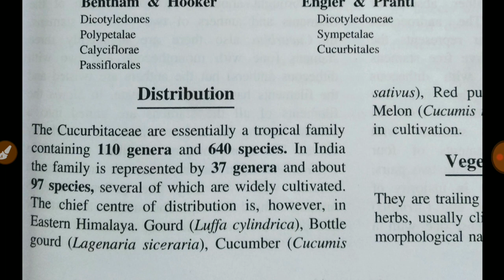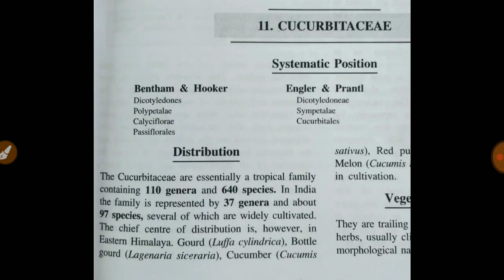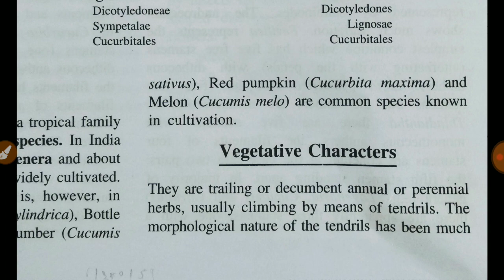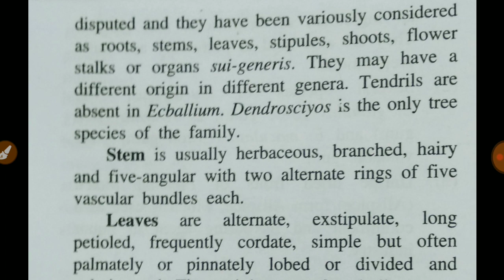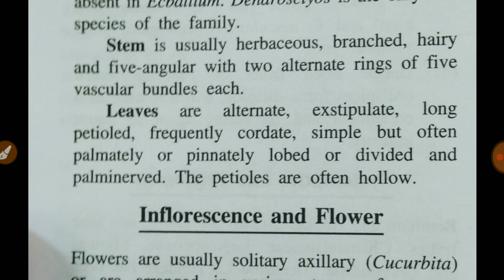Cucurbitaceae , BSc 2nd year ,distribution and vegetative character